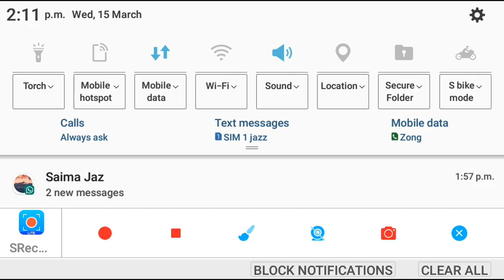Car Crushing Games For Android |High Speed Car Crash Compilation 2023 Sha Gamers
Car Crushing Games For Android |High Speed Car Crash Compilation 2023